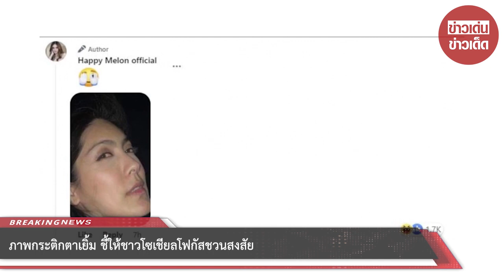ภาพกระติกตาเยิ้ม ชี้ให้ชาวโซเชียลโฟกัสชวนสงสัย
เรียกได้ว่าเป็นอีกหนึ่งประเด็นที่ยังคงเกาะติดความคืบหน้าคดีเเตงโม นิดา ล่าสุดทางเพจ Happy Melon official ได้กลับมาโพสต์เคลื่อนไหวอีกครั้ง คราวนี้เป็นการเปิดอีกภาพ กระติก อิจศรินทร์ พร้อมมีเเคปชั่นเเละอีโมไอค่อนชวนสงสัย ให้โฟกัสไปที่สีหน้าเเละเเววตา

กระติกตาเยิ้มเชียว ซึ่งก็มีคอมเมนต์ของชาวเน็ตเข้าไปเเสดงความคิดเห็นกันเป็นจำนวนมาก หลังจากเพจเเตงโมได้เปิดอีกภาพ กระติก ชี้เป้าให้โฟกัสชวนสงสัย ด้านความเคลื่อนไหวในส่วนของ นายอัจฉริยะ เรืองรัตนพงศ์ ได้กล่าวไว้หลังร่วมทำบุญ100วัน ให้แตงโม นิดา ว่า

การรวบรวมหลักฐานเสร็จสมบูรณ์แล้วในวันที่ 7 มิ.ย. จะพาแม่แตงโมไปพบตำรวจไซเบอร์ หรือตำรวจสืบสวนสอบสวนทางเทคโนโลยี สอท.จากนั้นต่อเนื่องในวันที่ 8 มิ.ย.65 จะพาแม่แตงโมไปพบอัยการภาค 1 และ อัยการจังหวัดนนทบุรีเพื่อทวงถามความคืบหน้า